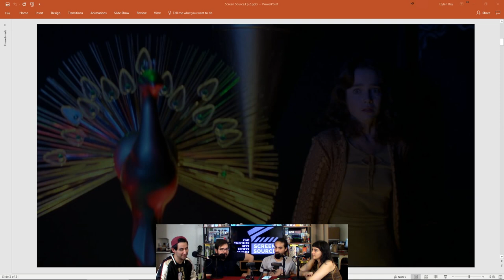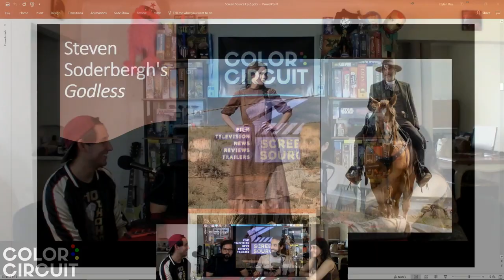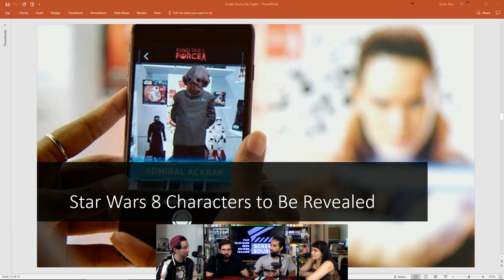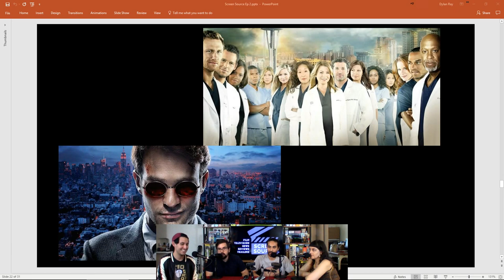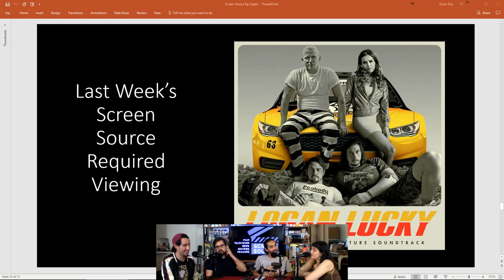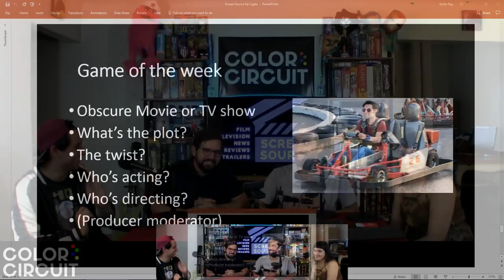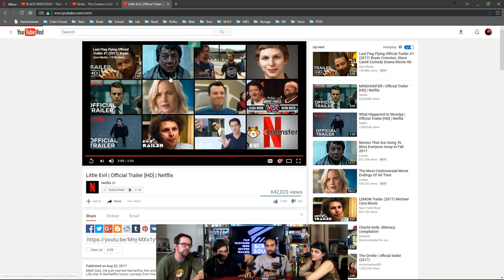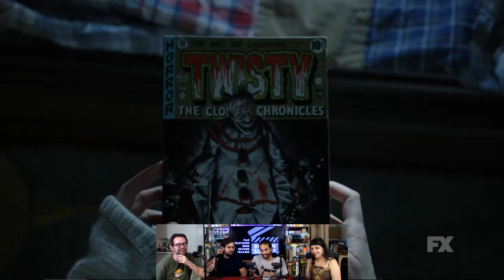Screen Source Ep 2 - Film & TV News, Reviews, and Trailers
Circuit Board Ep 14